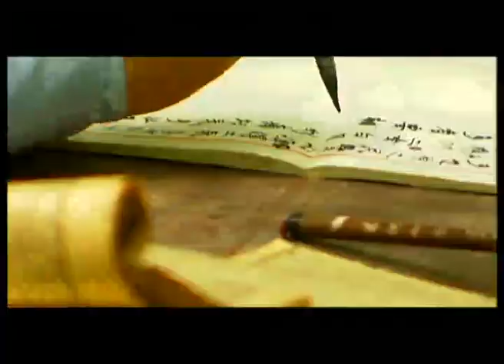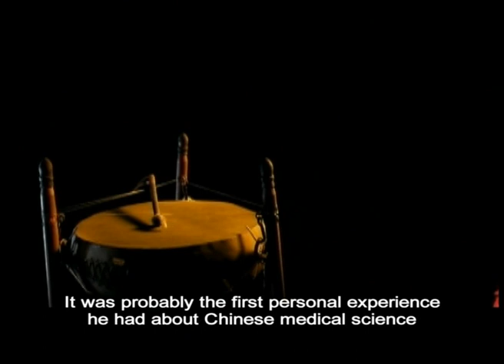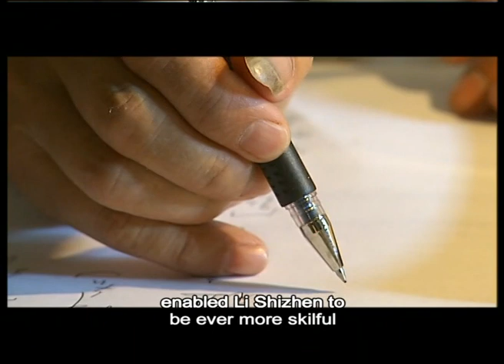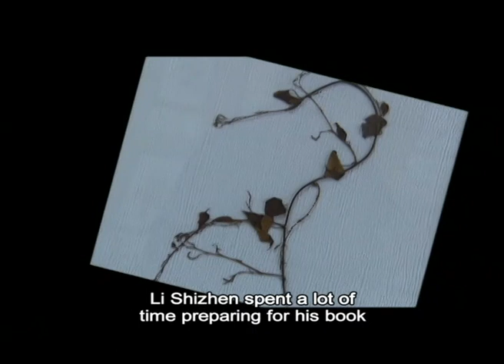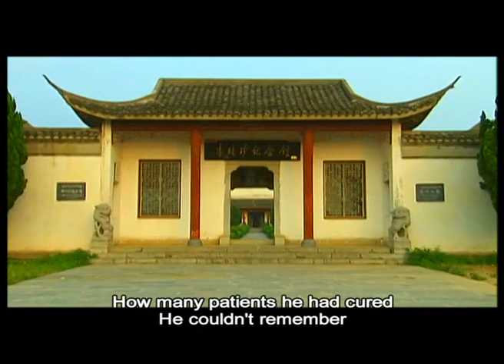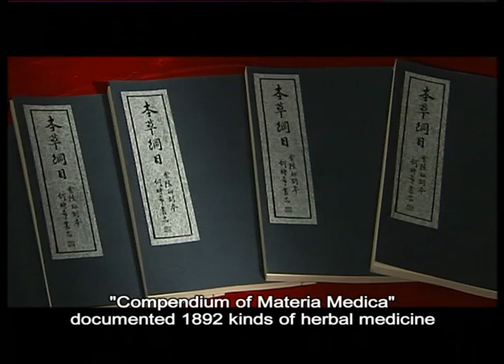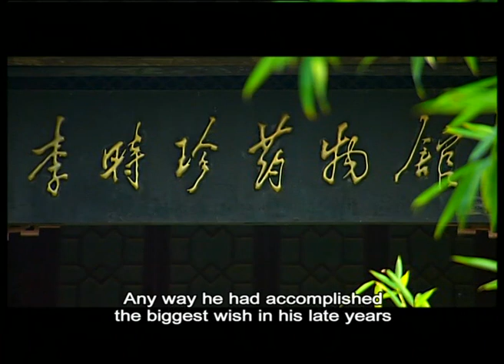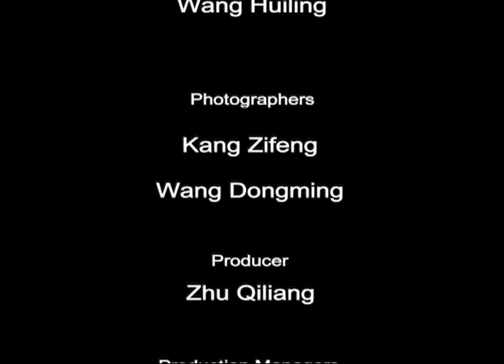Li Shizhen from the Ming Dynasty 李时珍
Throughout his life, Li Shizhen is writing just one book. Everything in his life has been related to this book: his joy, worries and perplexities. Already middle-aged, he is more excited than ever, for after much deliberation, he has finally decided on the title for this voluminous work: "Compendium of Materia Medica".

Get to know more famous and ordinary Chinese people, please check out the playlist 【中国人物】Chinese People